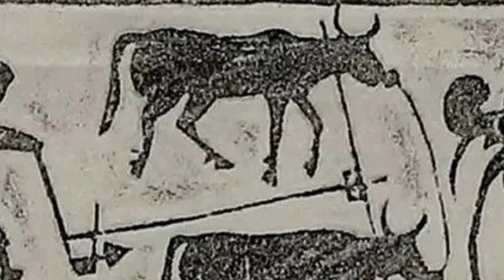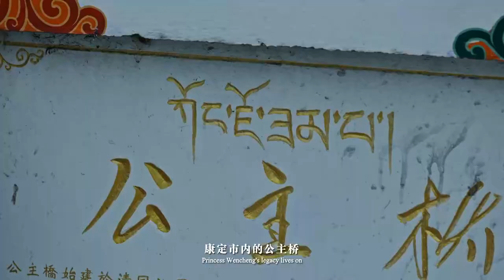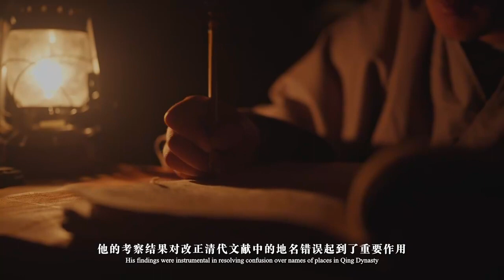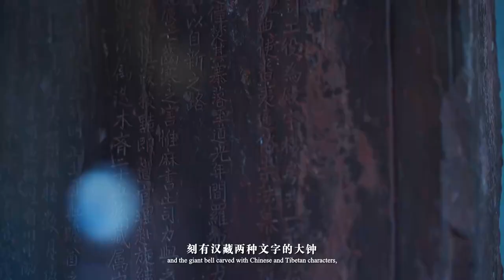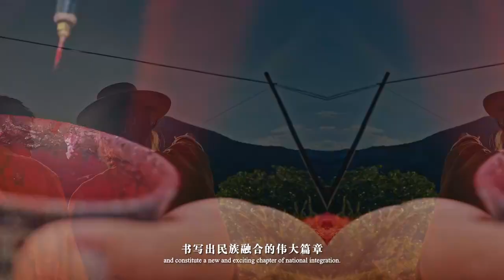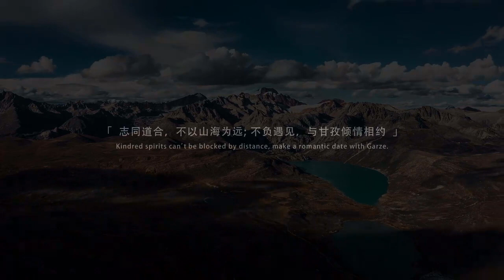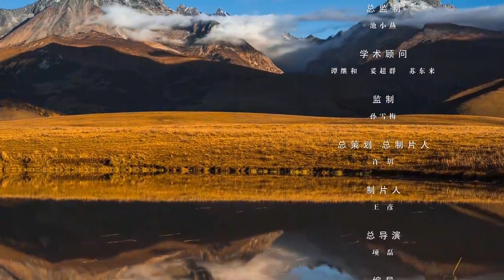《探秘丝路甘孜·解码川西秘境》（上集）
在“一带一路”倡议提出十周年之际，凤凰网旅游文旅纪录片《探秘丝路甘孜·解码川西秘境》通过深入G317沿线的甘孜州康定、道孚、炉霍、色达、甘孜、石渠、德格、白玉、新龙九县（市），以实地堪景采风、历史情景再现、权威专家采访等多元方式，呈现丝路甘孜古今演变的历史厚度和人文风采。文旅纪录片下集以G317高原丝路文化走廊上的非遗技艺、建造技艺、民俗风情、藏民族传统文化以及汉藏民族交融的历史遗存为点，串联起高原丝路文化走廊的独特人文历史印记。